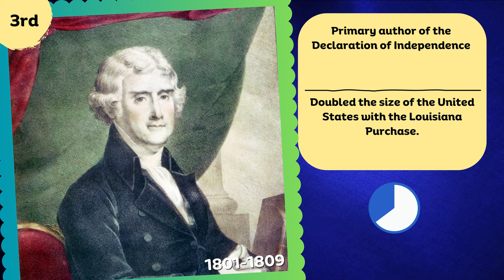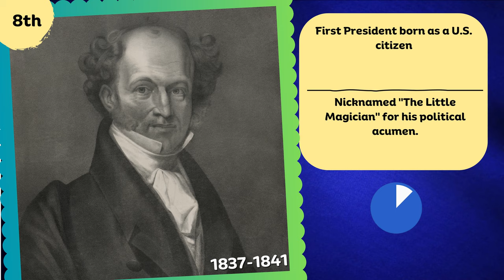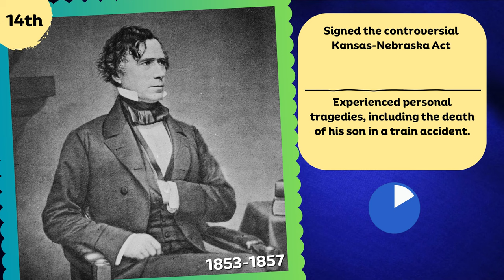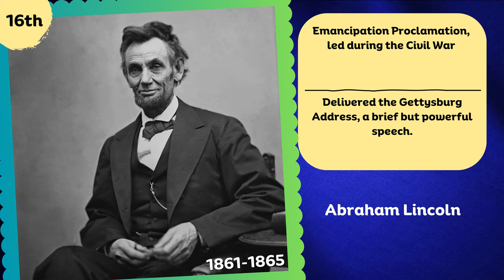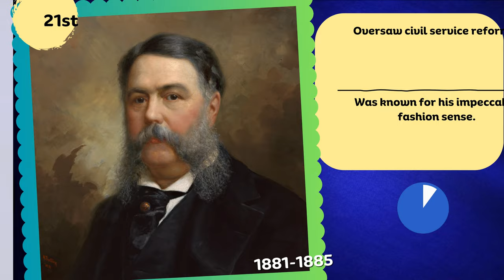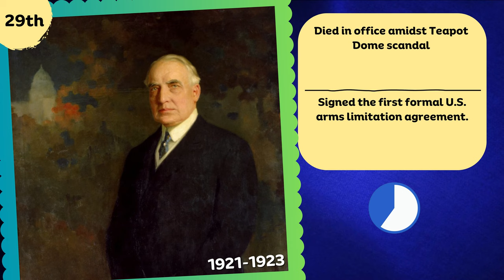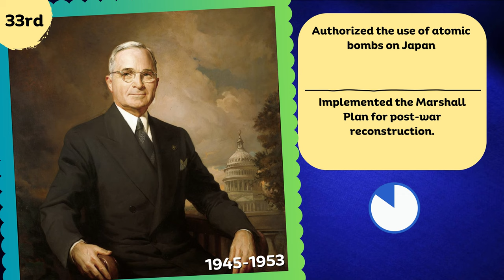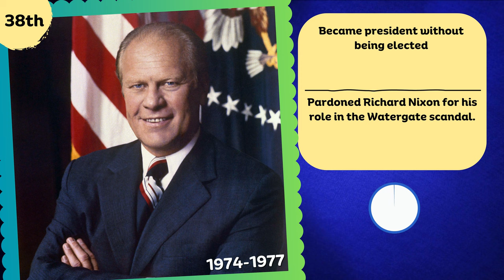Ultimate Presidents Quiz: Are You Smarter Than You Think?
Test your knowledge of US Presidents with our fun and educational quiz! This video features the names and faces of all the Presidents of the United States. Perfect for kids and learners of all ages, this engaging quiz helps you learn and remember key facts about each President. Join us and see how many Presidents you can recognize!